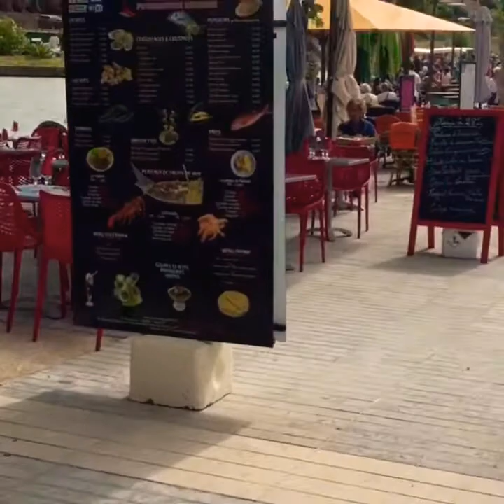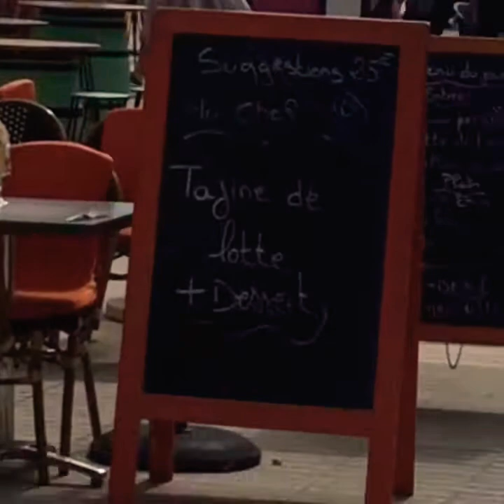Venez voir le marché d’un petit village à Carcassonne 😘😘😘